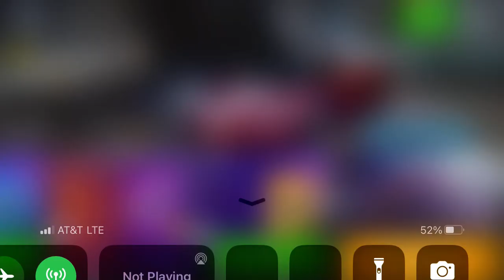Asphalt 8 - 10th Anniversary Special Event: Stage 2 | Ferrari FXX Evoluzione